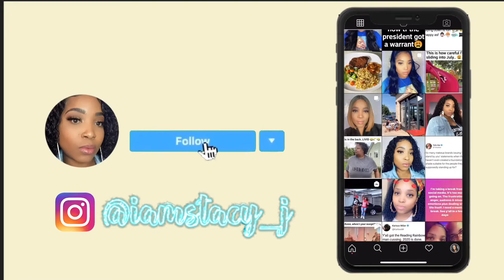Wowww 🤩 Sensationnel! Synthetic where? This Wig is 🔥 What lace?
Hey guys! Check out this wig by Sensationnel. Her name is Solana. It was an easy install. If you want to see more wig videos.